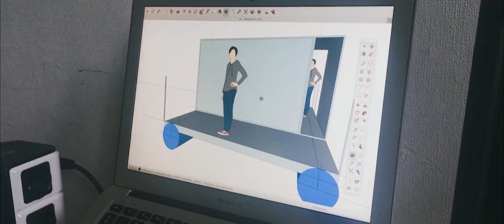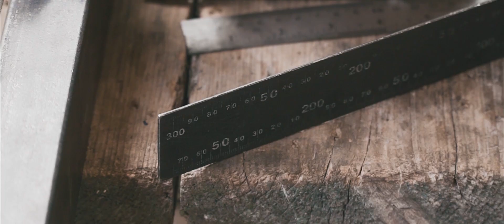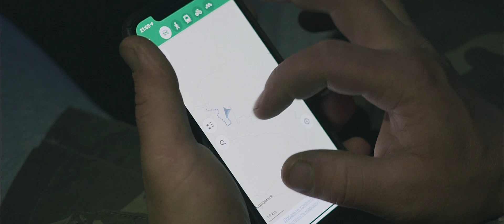Підводні КАМЕНІ, риба-МОНСТР, замки і каньйони 500км по Дністру на DIY плоті Legoboat Повний Фільм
Приготуйтесь вирушити у неймовірну подорож дикою природою в цьому захоплюючому короткому фільмі!
Двоє затійників, яким набридли погані дороги, долають 500км від Галича до Бакоти по Дністру на власноруч збудованому човні-конструкторі.

Літо 2019, Західна Україна